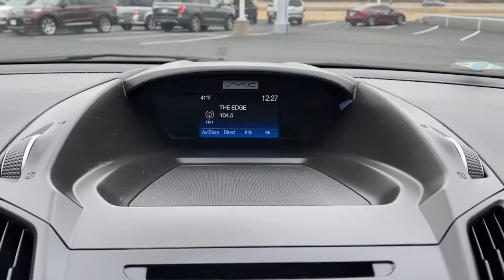2017 Ford Escape Tulsa, Broken Arrow, Joplin, Bixby, Owasso, OK P9327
Gray Used 2017 Ford Escape available in Tulsa, Oklahoma at Matthews Ford. Servicing the Broken Arrow, Joplin, Bixby, Owasso, OK area.

Matthews Ford
1101 Southwest Expressway Drive

ENGINE: 1.5L ECOBOOST  -inc: auto start-stop technology (STD),Turbocharged,Front Wheel Drive,Power Steering,ABS,4-Wheel Disc Brakes,Brake Assist,Brake Actuated Limited Slip Differential,Aluminum Wheels,Tires - Front Performance,Tires - Rear Performance,Temporary Spare Tire,Power Mirror(s),Rear Defrost,Intermittent Wipers,Variable Speed Intermittent Wipers,Privacy Glass,Power Door Locks,Daytime Running Lights,Automatic Headlights,Fog Lamps,AM/FM Stereo,CD Player,Satellite Radio,MP3 Player,Requires Subscription,MP3 Player,Steering Wheel Audio Controls,Bluetooth Connection,Telematics,Auxiliary Audio Input,Smart Device Integration,Requires Subscription,Power Driver Seat,Pass-Through Rear Seat,Cloth Seats,Bucket Seats,Driver Adjustable Lumbar,Rear Bench Seat,Adjustable Steering Wheel,Trip Computer,Power Windows,Keyless Entry,Power Door Locks,Cruise Control,Climate Control,Multi-Zone A/C,A/C,Driver Vanity Mirror,Passenger Vanity Mirror,Driver Illuminated Vanity Mirror,Passenger Illuminated Visor Mirror,Floor Mats,Power Windows,Power Door Locks,Trip Computer,Engine Immobilizer,Traction Control,Stability Control,Traction Control,Front Side Air Bag,Tire Pressure Monitor,Driver Air Bag,Passenger Air Bag,Front Head Air Bag,Rear Head Air Bag,Passenger Air Bag Sensor,Knee Air Bag,Driver Restriction Features,Child Safety Locks,Back-Up Camera